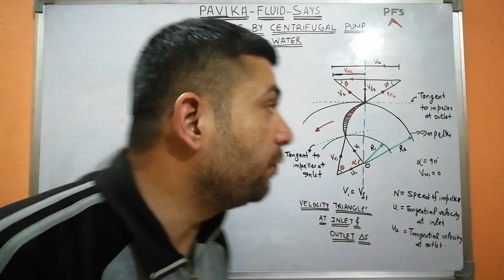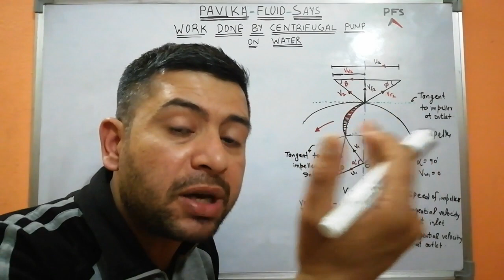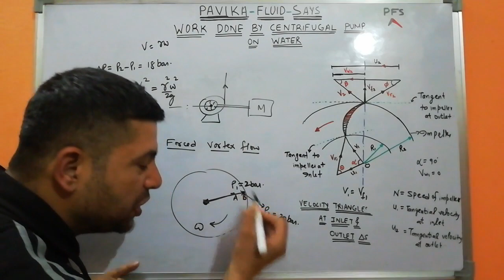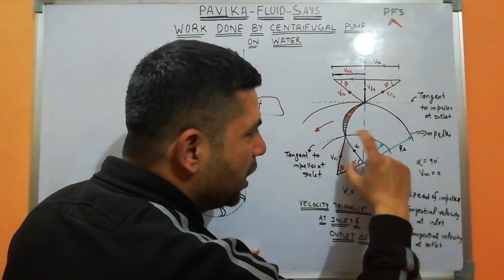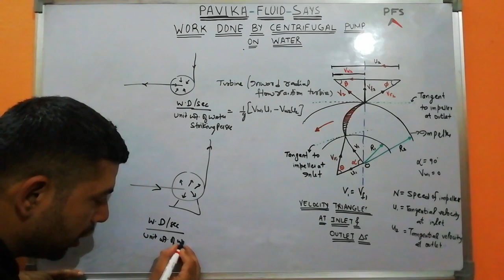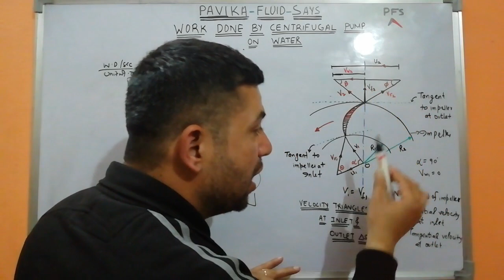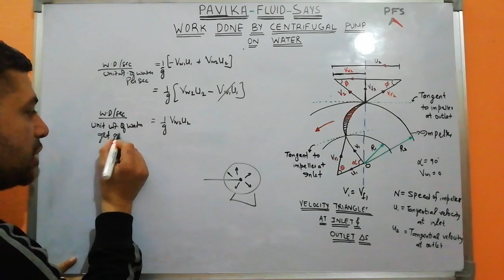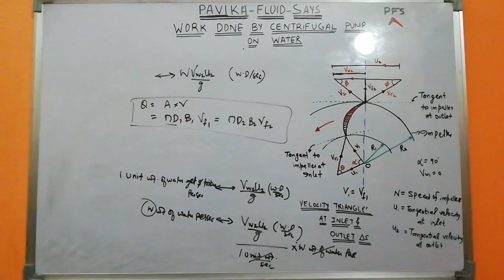Work done by centrifugal pump or impeller on water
2) Find my other videos of the same chapter "Impact of jets" from